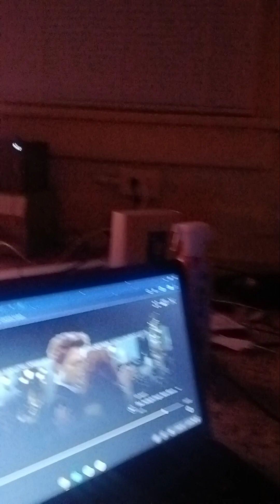I Just Wish We Could Chill Together